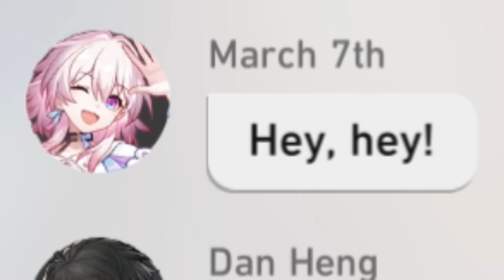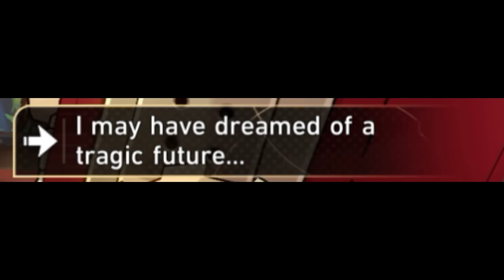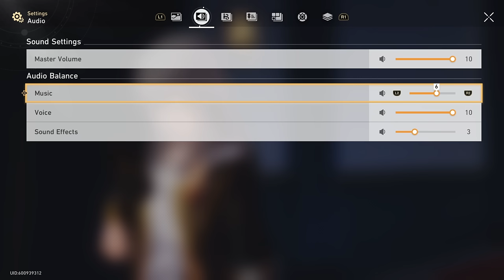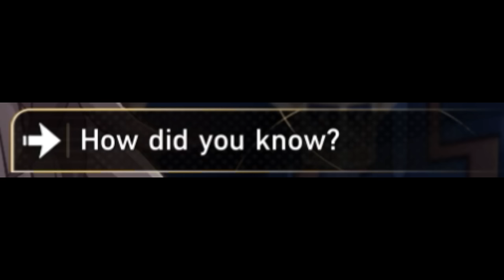Everyone in Penacony is... | Honkai Star Rail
These new characters are weird...